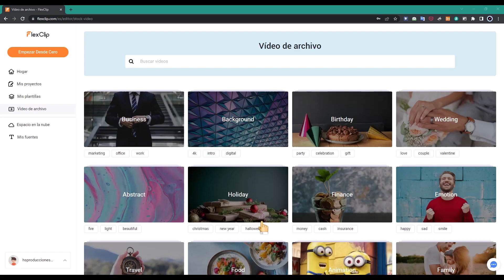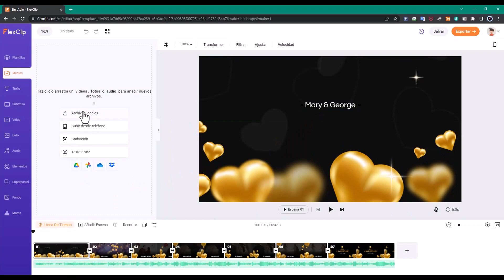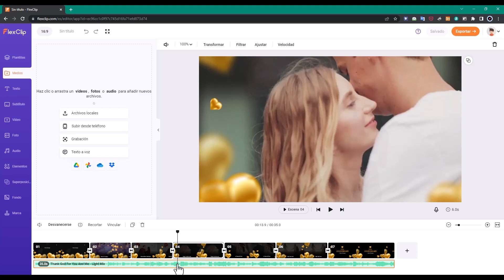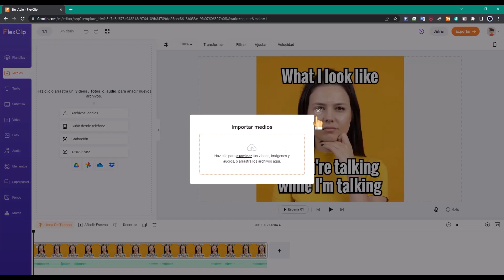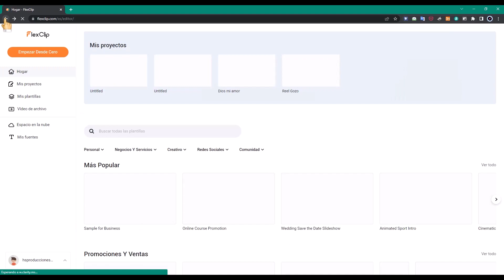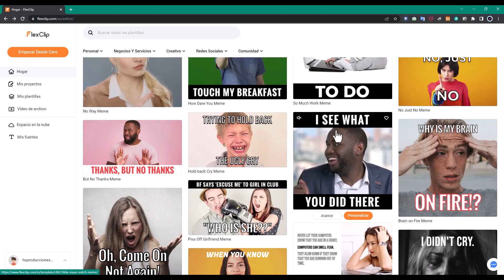🎥FlexClip🎥-Como crear presentaciones y MEMES -Parte 8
Una poderosa plataforma online en la que podrás diseñar, crear y finiquitar tus ideas en torno a proyectos audiovisuales con resultados profesionales.